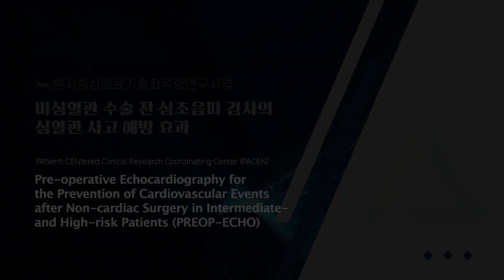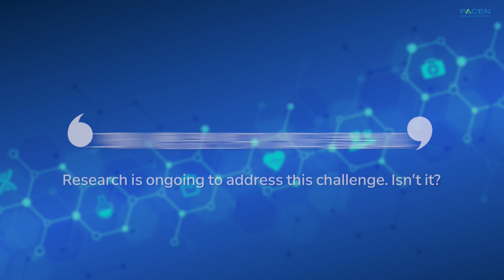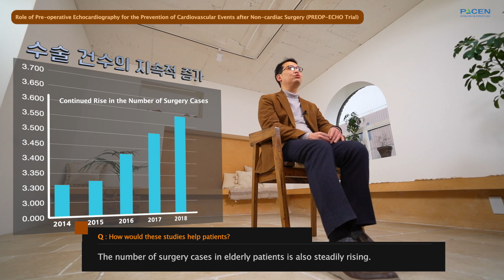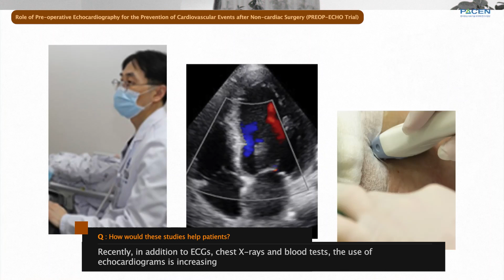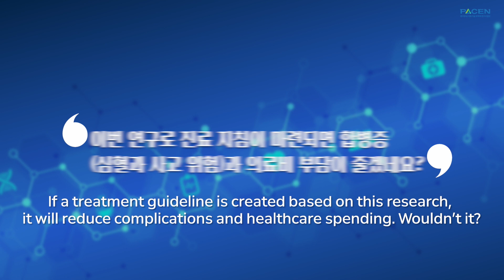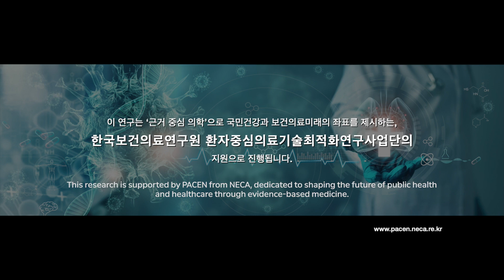02 Why is Pre-operative Echocardiography Necessary?